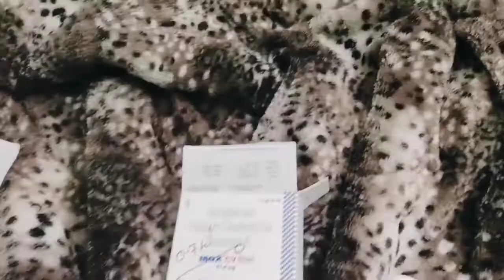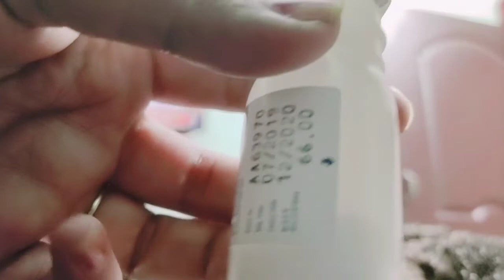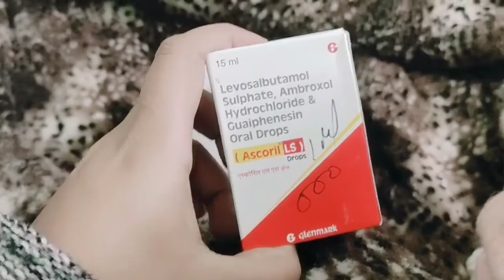Finally trishika took nebulizer || doctor visit and use of home made vapo rub